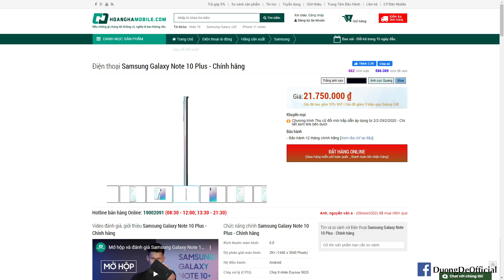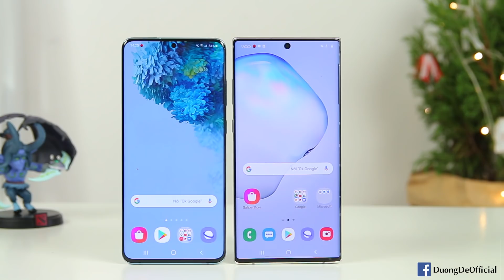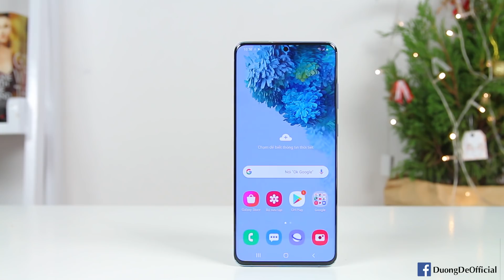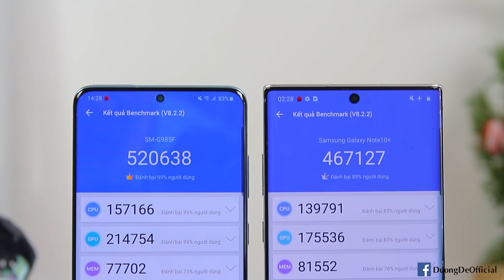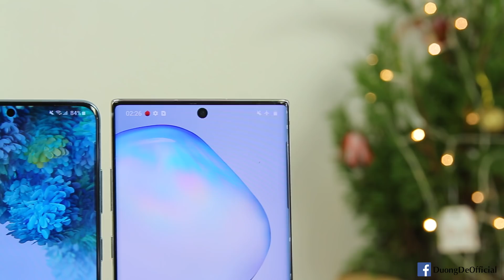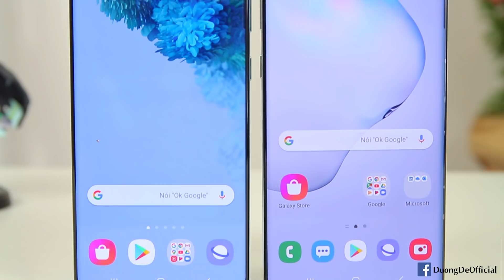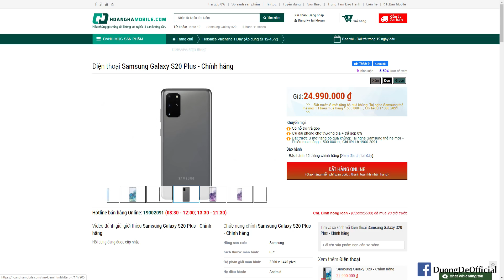Ở, Galaxy Note 10 Plus bằng giá Galaxy S20 Plus, nên chọn máy nào?